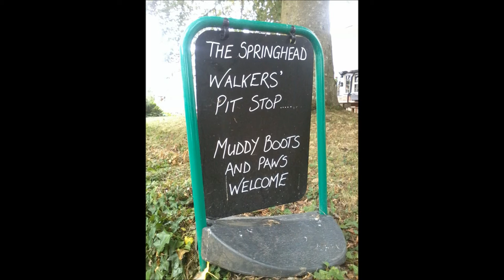Weymouth holiday | July 2014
A little slideshow of last year's holiday to Weymouth.

I haven't got my intro video on here as updating to Windows 10 has messed up my intro videos for some reason; so I'm going to have to try and sort them out (or remake them).